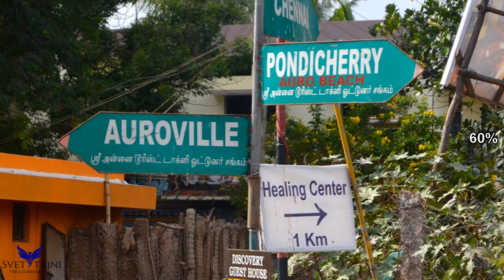Aurovil - Grad Bez Religije, Zakona i Novca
Grad Aurovil u Indiji je primer budućih gradova na Zemlji. Otvori za više informacija: